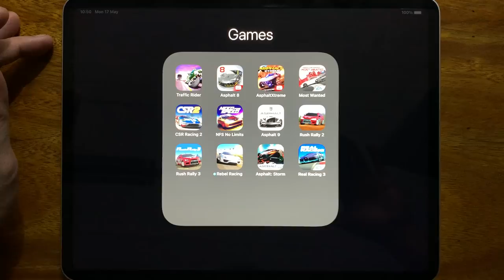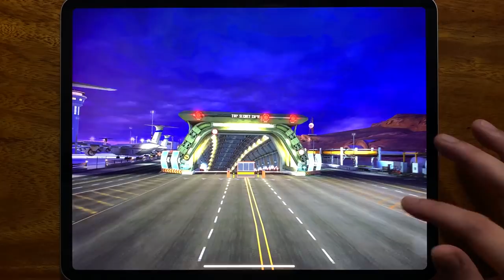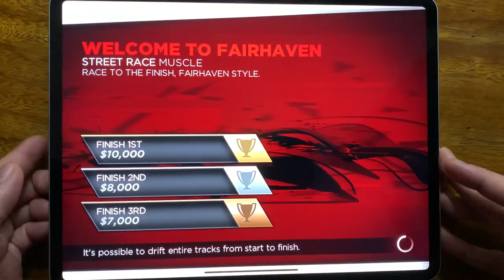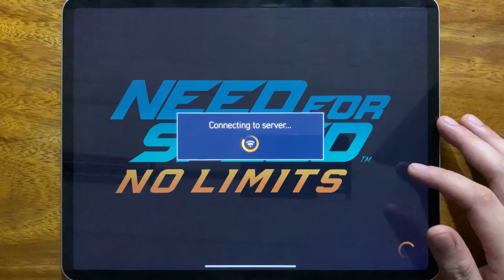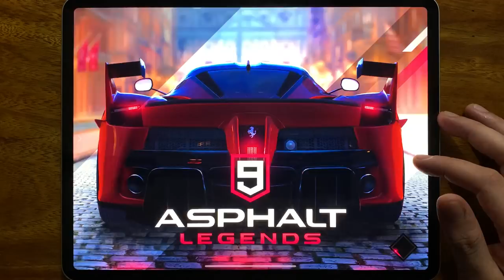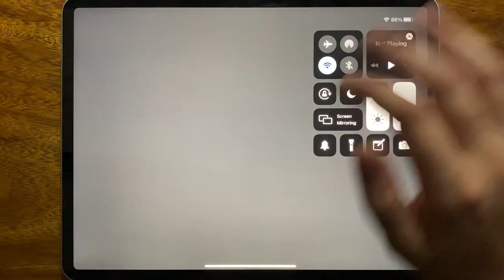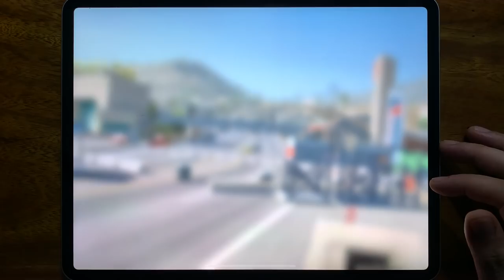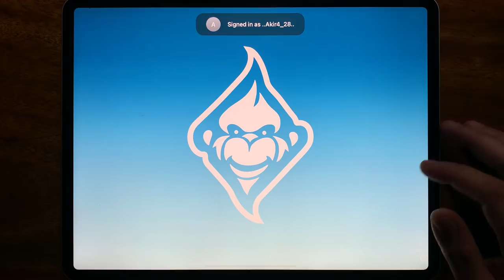Traffic Rider, Asphalt 8, Asphalt Xtreme, Most Wanted, CSR Racing 2, NFS No Limits, Asphalt 9...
Asphalt:Storm